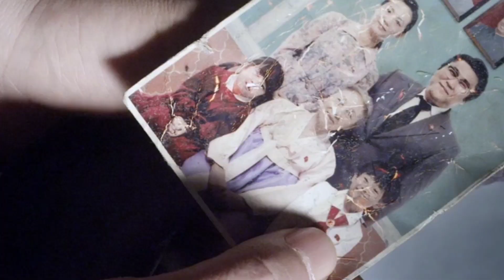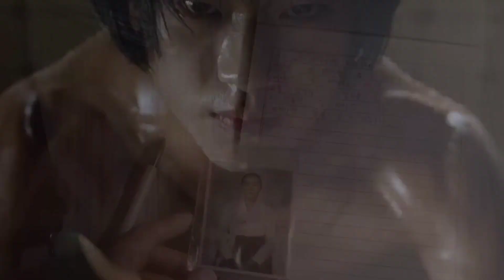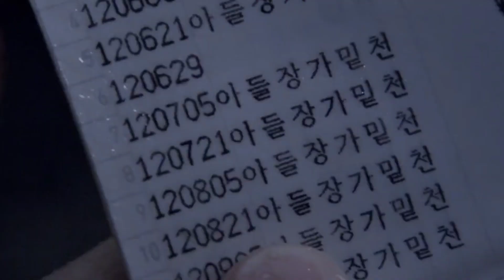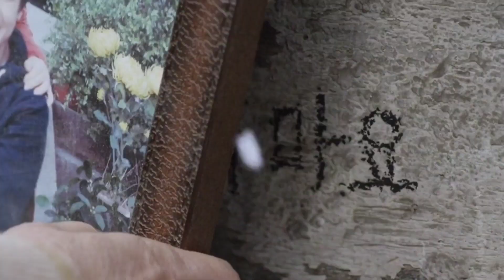Secretly, Greatly Movie Explained In Hindi & Urdu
Three Elite North Agents Live Under Cover Secretly, Greatly Movie Explained In Hindi & Urdu

Three elite North Korean sleeper agents live under cover for so long that they believe their cover stories are their real identities. They are shocked when they are ordered to kill one another or face death at the hands of an elite hit team.